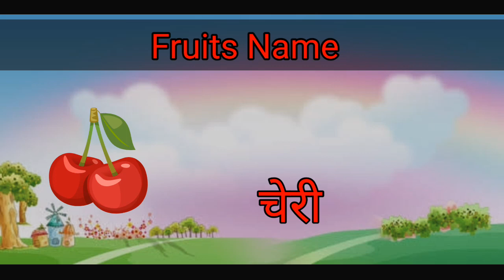10 Fruits Name in English and Hindi/Fruits Name in Hindi and English/Fruits Name in English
Learn Fruits Name in English and Hindi / Fruits Name in Hindi and English/ Fruits Name in English